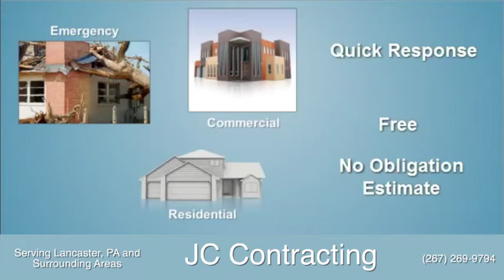JC Contracting - Roofing Contractor in Lancaster, PA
J.C. Contracting is the top rated roofing company in Delaware County, PA according to the Better Business Bureau, the U.S. Business Commerce Division, and many, many customers! We specialize in flat roofs, shingle roofs, vinyl siding, and aluminum capping, gutters, and downspouts. Our team is a group of experienced, hard-working, honest men based on Christian principles. We are proud to provide quality work for our customers which provides for our loving families.and also theirs as well.

Roofing Contractor in Lancaster, PA